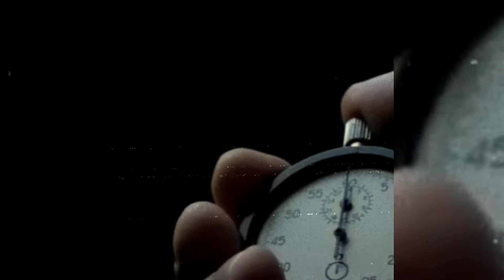O Consolador Prometido | Evangelizar é Amar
O Programa Infantil  EVANGELIZAR É AMAR acontece todos os sábados às 17h00 com apresentação de Letícia Pontes (CE).

Realização:
Tv Espírita Nosso Lar

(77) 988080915